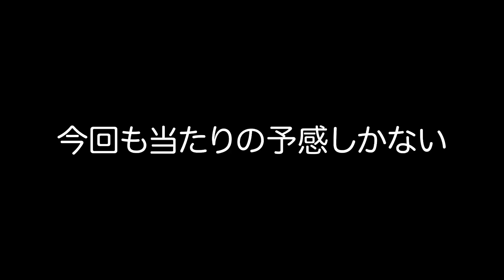【JGC回数修行向け】JGC修行僧のみなさまへ！こんなルートはいかがでしょうか？Vol.5/修行の合間に一休み！これがあるから修行は楽しい！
すでにわたしは解脱しているので修行はしていないのですが
You Tubeを拝見していると沖縄、九州、新千歳、但馬空港などを
使われてる方が多いなと勝手に思っておりましたので
ちょっと毛色の変わった路線を今回はご紹介したいと思い
動画を作ってみましたｗ

今回は修行ばかりだと疲れてしまうので
修行の合間に立ち寄ったところでゆっくりとするのもいいと
思います！

こんな修行はいかがでしょうか？

【今回立ち寄った店】
法華クラブ函館

FLASH☆BEAT